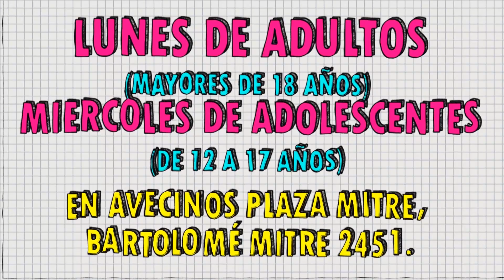Formarte #26 - Segunda Temporada - Emitido 09.09.2016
En su Segunda Temporada en Mar del Plata disfruta de Nuevas Emisiones de Formarte los LUNES, MIÉRCOLES Y VIERNES a las 21 HS.

Conducido por Nazareno Urbani, FORMARTE tiene como propósito presentar y desarrollar a lo largo de sus emisiones una guía selecta de Cursos, Seminarios y talleres realizados en nuestra ciudad.

Te presentamos nuestra propuesta. Está en vos… FORMARTE.-

Una realización Integral de Cineferico.